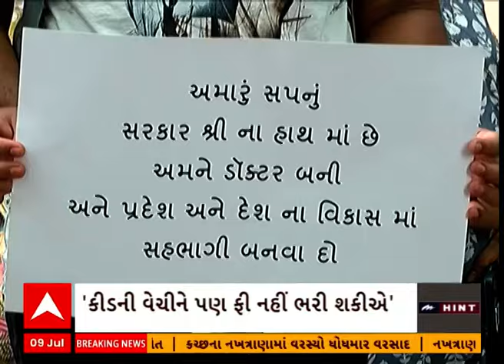Gujarat Breaking News | ‘વાલી કિડની વેચશે તો પણ બાળક ડોક્ટર નહીં બની શકે..’ ફી વધારાથી ભારે રોષ